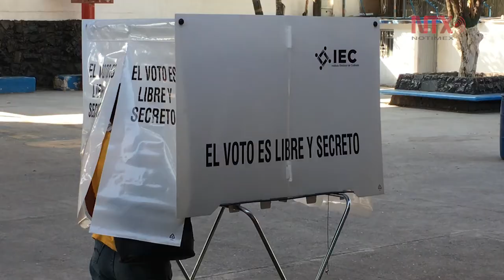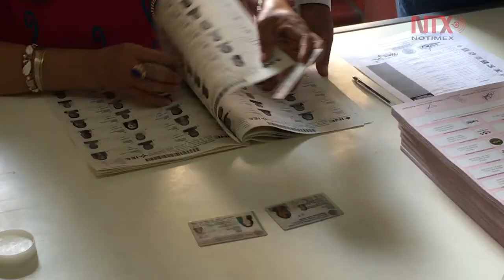Se declara en sesión permanente el Instituto Electoral de Coahuila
Se instala el 100 por ciento de las casillas para que los ciudadanos participen en la jornada electoral en Coahuila